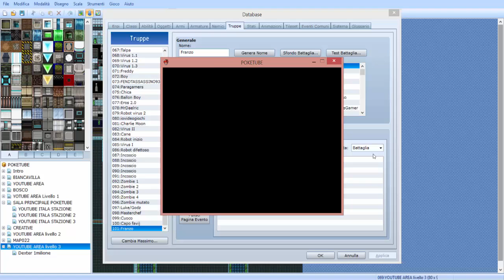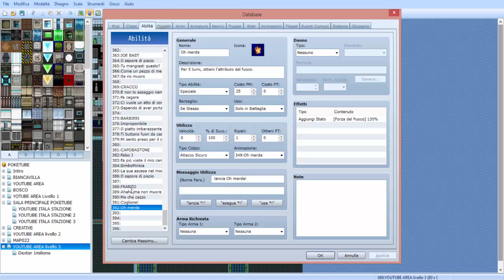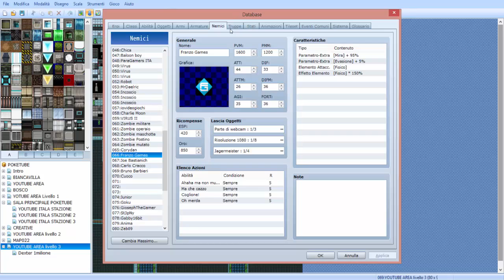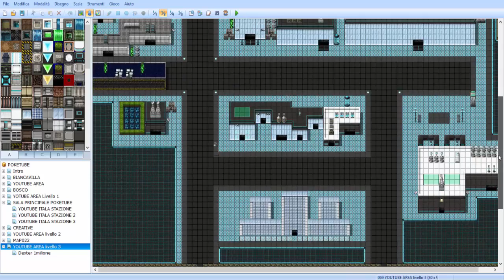POKETUBE, Nuova mappa e Franzo Games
Eccoi torntati con un altro piccolo aggiornamento, la nuova mappa si sta formando e intanto ho aggiunto un nuovo personaggio per il livello 2 di POKETUBE ITALIA.

Ecco le novità che troverete nel prossimo POKETUBE ALPHA 2.0

-21 Canali da affrontare, ecco la lista dei piccoli youtbers (meno di 4000) presenti in ordine alfabetico:
3Mkey Vision, Blaziken68 _x, Bughere3, Diggiu90, Discussioni Nerd, Domenico TheGamer, Eros Pirate, FENDTASSASSINO930, Mine Hendrix, TheDooomy, WackoFurball6. Se ho dimenticato qualcuno mi scriva subito!

-65 Avversari da battere (tra youtubers, creature, nemici vari, scagnozzi,ecc)

-Youtubex, aggeggio elettronico dove trovare tutti i nemici sconfitti, le loro caratteristiche e quello che potrebbero droppare.

-Quest, le missioni secondarie che vi saranno affidate durante il vostro cammino

-Storia, una storia da seguire per riuscire a completare il gioco.

-Classi, 4 classi (azione,casual,survival,magia) intercambiabili, con mosse tutte diverse tra loro.

-Mappe, ogni mappa nasconderà diversi segreti e avrà sempre un tema diverso.

-Crafting, si potranno costruire le proprie armi,armature,pozioni ed altro utilizzando i materiali che si troveranno in giro per la mappa o che verranno droppati dagli avversari.

-Ricette, per poter craftare i propri strumenti per la lotta, serviranno le ricette o recipes, che vi diranno materiali che servono per un determinato strumento.

-Abilità, più di 300 abilità tutte diverse tra loro. Le abilità degli youtubers inoltre avranno la voce originale di quest'ultimi.

-Armature oltre a dare un bonus nelle statistiche, vi daranno un'abilità di qualche famoso youtubers. (per esempio una delle prima armature vi darà l'abilità "lezzo" di zeb89)

-Canali selvatici, visto che molti piccoli canali spesso vengono affrontati soltanto una volta, ho deciso di creare dei canali selvatici, cioè si potranno incontrare anche nell'erba alta, andando avanti nel gioco.

-E molto altro (cioè altre cose che però non mi vengono in mente ora...)

ALPHA 2.0
PER SCARICARE GIOCO
MEDIAFIRE:
POKETUBE ALPHA 2.0 Ultimo aggiornamento 13/08/15 (Sempre meglio controllare ultimi aggiornamenti nei video successivi)
Può capitare che alla fine dello scaricamento compaia un messaggio di protezione, in quel caso potete ignorarlo, il file è  assolutamente sicuro.

DISPONIBILE ORA SOLO PER WINDOWS.
Se disponete solo di un Mac usare emulatori come WINE.

SE VUOI SUPPORTARMI per la creazione di giochi sempre migliori